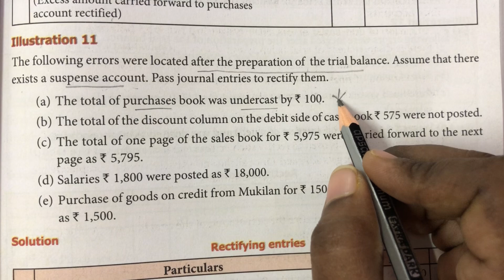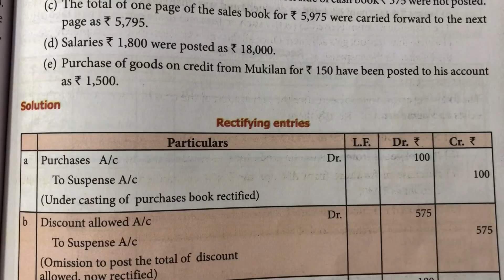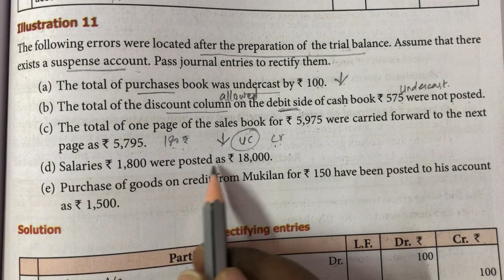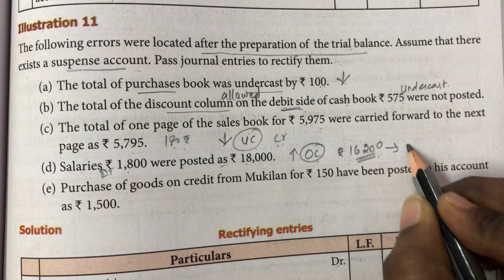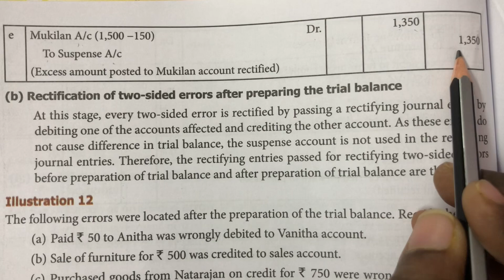Illustration 11 / Rectification of errors / 11 th std / Accountancy in tamil / Chapter 9 / in tamil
11 th std
Illustration 11
Accountancy in tamil
Chapter 9
Rectification of errors